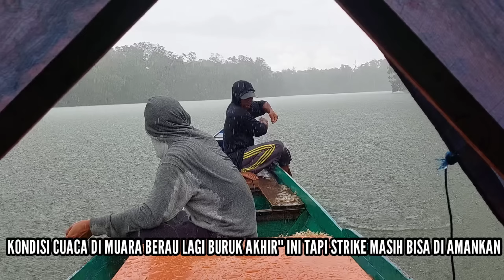Saya Sendiri heran, Sungai nya Kecil tarikan ikan nya Ganas begini, Spot kapten